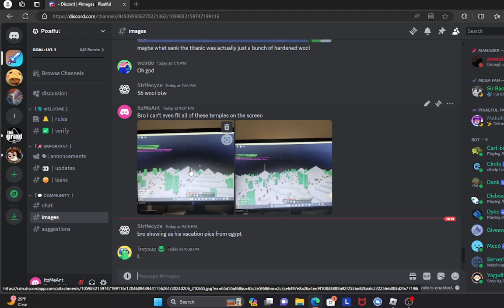Uhhh.. What's with all of the temples? (SIDE VIDEO)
In today's video I find.. 50 TEMPLES?